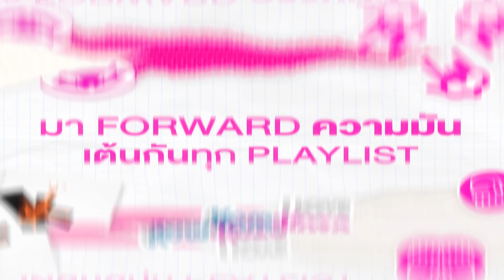KAMIKAZE PARTY REUNION 2023 [TEASER]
รุ่นพี่กามิ ขอทวงมง!
โฟร์ ศกลรัตน์ นำทีม
กลับมารียูเนี่ยนความ FUN
ศิษย์กามิเตรียม BOOM มันๆ
แล้วมาเต้นให้เด็กมันดู!

COOLfahrenheit ร่วมกับ อำพลฟูดส์
Present “KAMIKAZE PARTY REUNION 2023”

FOUR
K-OTIC
FAYE FANG KAEW
3.2.1
WAII
KNOMJEAN
KISS ME FIVE
X.I.S.
TIMETHAI
MIN
THIRD
MARC

21 ตุลาคม IMPACT ARENA เมืองทองธานี

กดบัตรพร้อมกัน 2 กันยายนนี้
ที่ THAITICKETMAJOR ทุกช่องทาง
หรือออนไลน์

APP COOLISM และ COOLfahrenheit